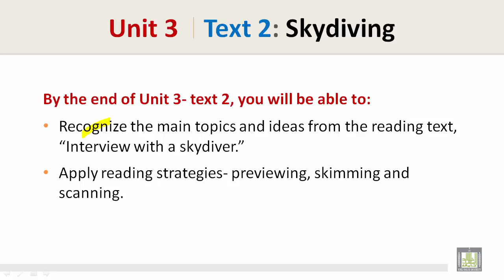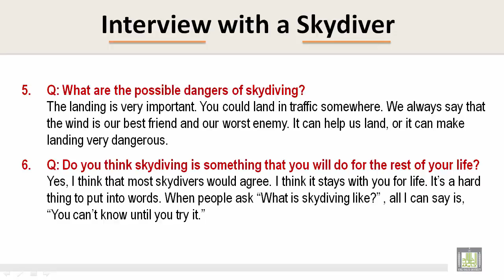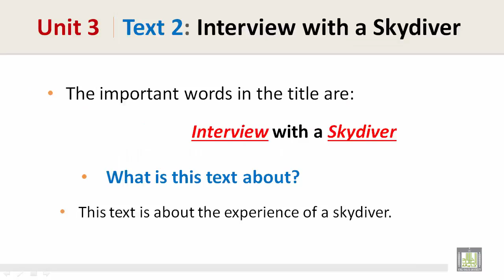Reading | U3-L2 | Skydiving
Reading Skill  - Sports Psychology
Skydiving